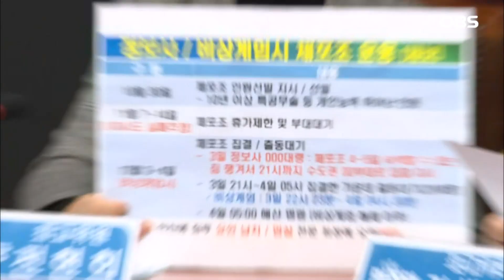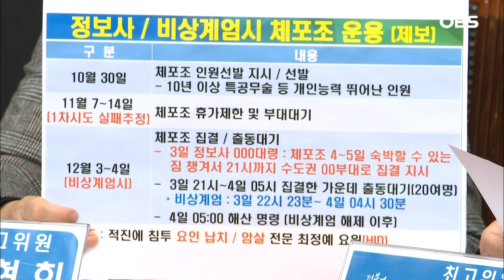[현장영상] 민주당의 월요일 아침... 결론은 하나고 준비는 시작됐다!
12월 9일 더불어민주당 최고위원회의가 진행됐습니다.
이재명 더불어민주당 대표와 박찬대 더불어민주당 원내대표, 그리고 김병주 더불어민주당 최고위원의
윤석열 대통령의 '계엄'과 관련한 발언이 있었는데요.

과연 어떤 내용이었을지 영상에 담아봤습니다.